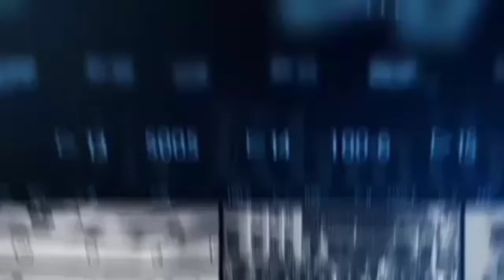SHAH KTAH KTI U PRESIDENT HNYF RIBHOI HAKI BRIEW KIBA KAM BAKI DEI KI NONGIALAM KA HYC